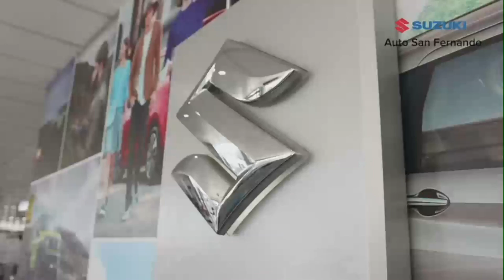Suzuki Auto Pampanga TV Ad 2022-2024 30s (Pampanga)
Suzuki Auto Pampanga TV Ad in Pampanga.

DRPS One 13315: Suzuki Auto Pampanga TV Ad 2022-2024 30s (Pampanga)